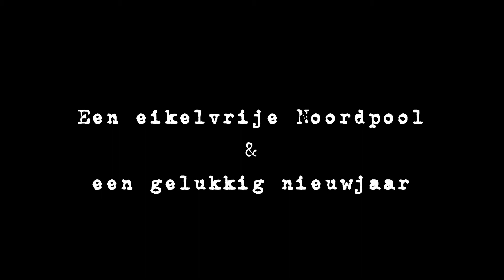Een eikelvrije noordpool gewenst!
Op de Noordpool zijn geen eikels
Nee de Noordpool is eikelvrij
In geen velden of wegen eikels
En dat gegeven maakt mij blij
Want eikels associeer ik met herfst
En herfst associeer ik met kou
En kou associeer ik met kerstmis
En dat is iets waar ik niet van hou